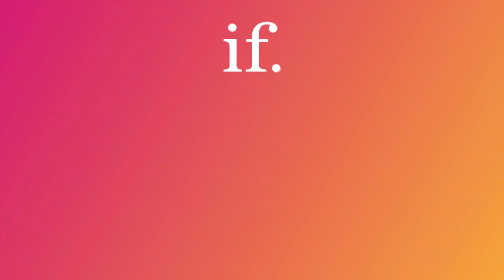Serious Social - Episode 75: No Fluff, Just Stuff: Inside a winning B2B social campaign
A whopping 50% of B2B marketers struggle to measure the ROI of their lead and demand gen efforts. Time to change the game - well for social.

In "No Fluff, Just Stuff," we're not just talking theories; we're revealing the nuts and bolts of a Social lead gen campaign that slashed CPC by 58% and doubled CTR. Cut through the clutter and get ready for take-off.